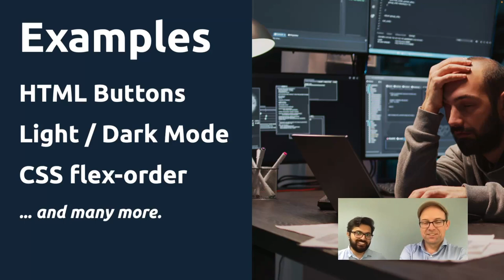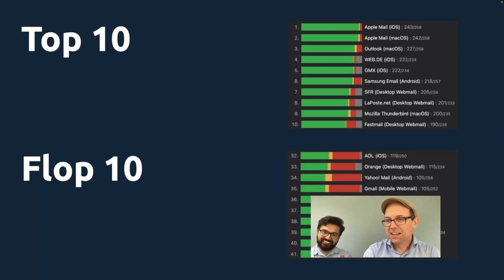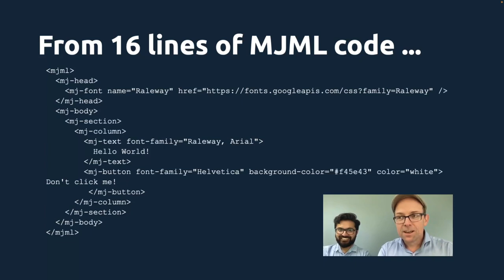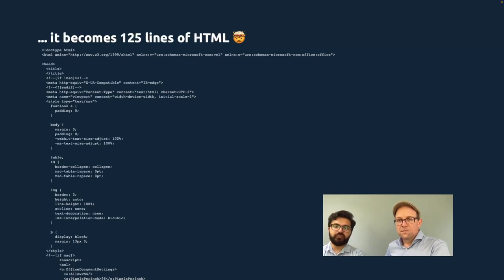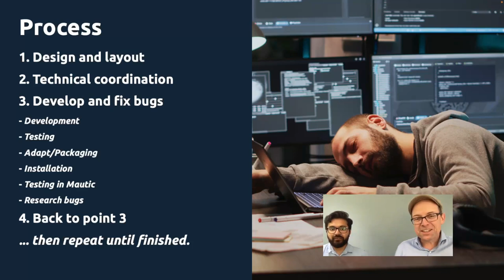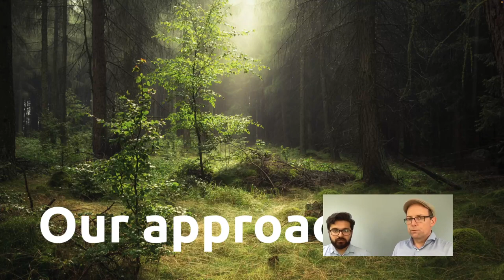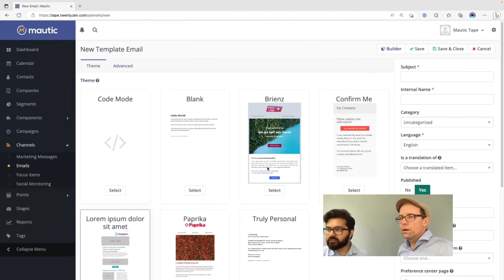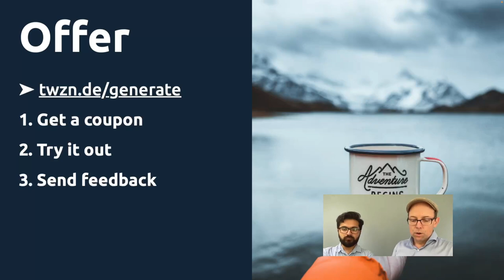Challenges of theme development - and a few bright spots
Email theme design plays a crucial role in enhancing your brand's credibility and improving engagement and conversion rates. However, designing and coding effective email themes can be a challenge due to the varying levels of HTML and CSS support in email clients and the need for cross-platform compatibility.

Additionally, email themes need to be optimized for mobile devices, which can further complicate the design and coding process. Testing across multiple email clients and devices is time-consuming and requires attention to detail to ensure a consistent and visually appealing design across all platforms.

We will share an update about the current state of support in Mautic, some workarounds for typical challenges and a pragmatic approach we developed over the last months to support clients with affordable and high-quality Mautic themes.